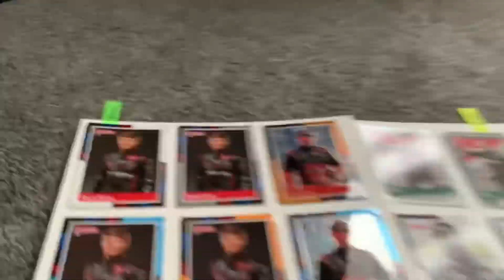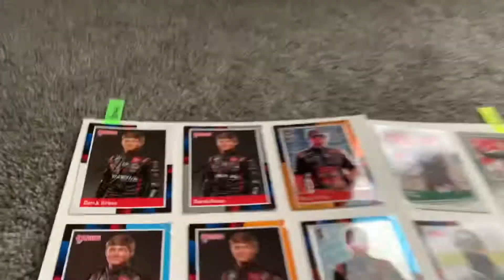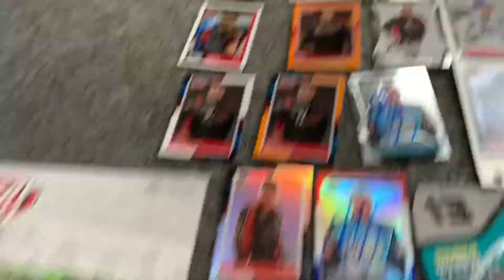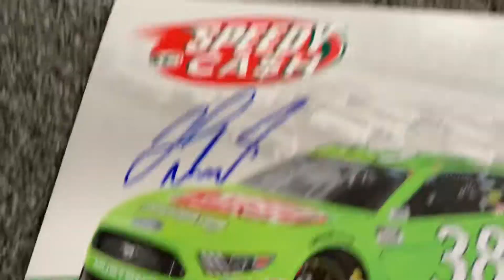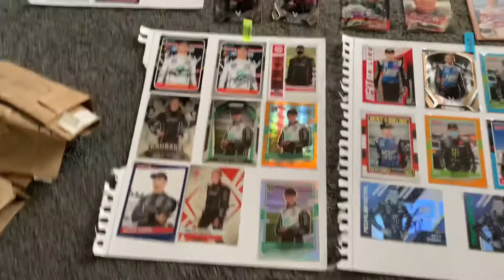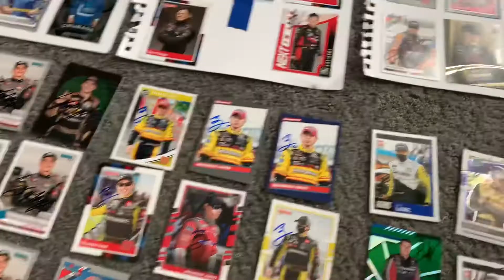Martinsville Autograph Haul!! 340 autos!